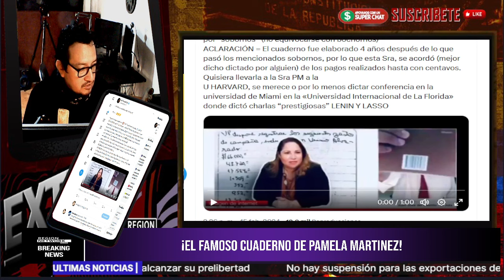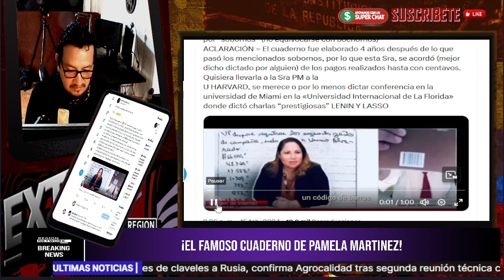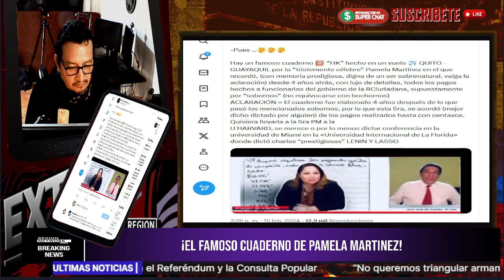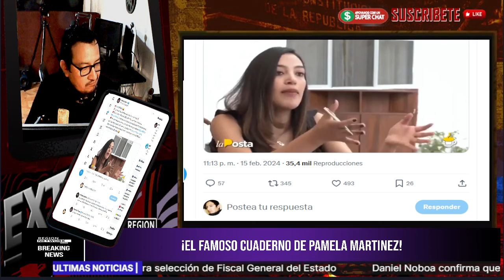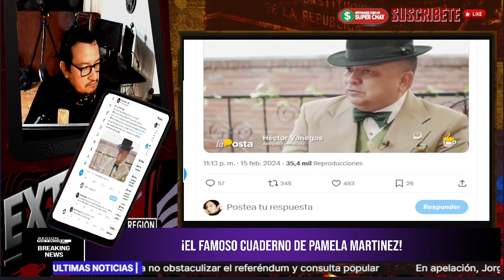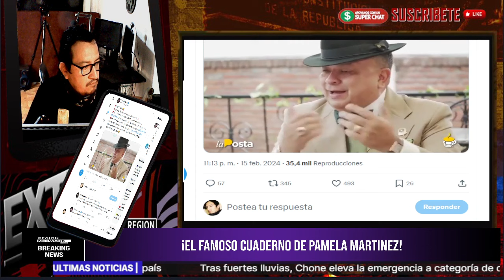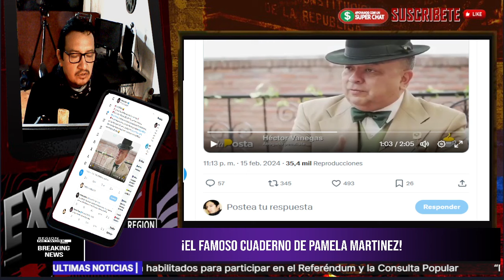¡ASÍ FUE LA LA PRUEBA FORJADA DEL CUADERNO DE HELLO KYTTY EN EL CASO SOBORNOS CONTRA CORREA!